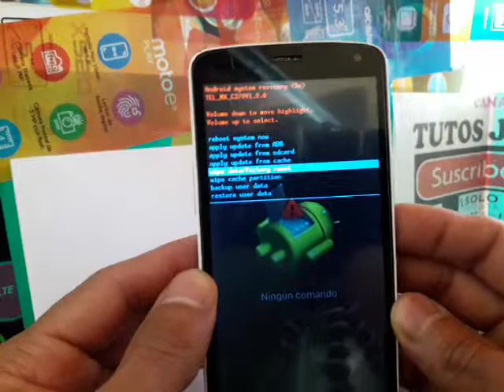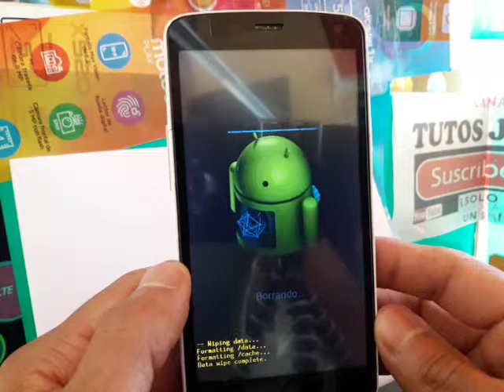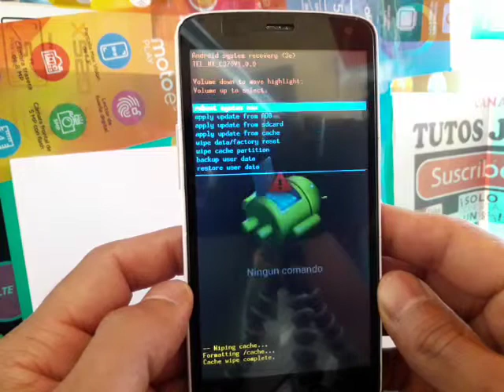BORRAR ZTE BLADE L2 PLUS A CONFIGURACION DE FABRICA